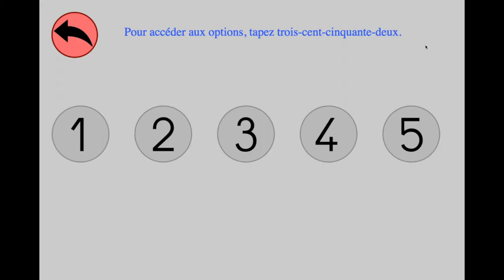La kermesse - Lire les nombres de 1 à 10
Application "La kermesse" de La Classe Du Lama